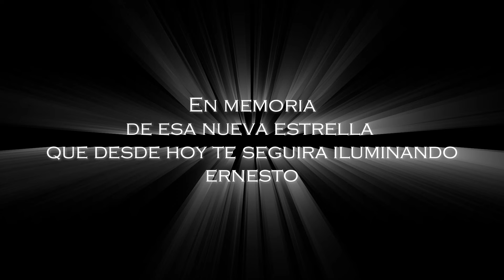Recorriendo MADRID con "EN MOTO POR SUIZA"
Tras haberme hecho de guía durante tres años consecutivos por su querida Suiza, ésta vez me toca a mi enseñarle mi ciudad Madrid. En un recorrido de apenas dos horas, recorrimos parte de los lugares más icónicos de esta bonita ciudad.